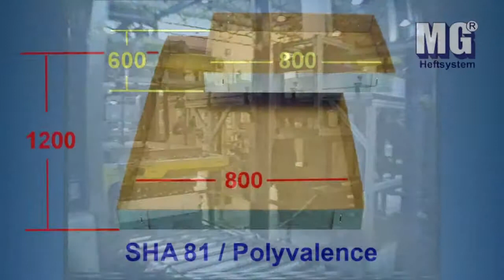B03 Heft-(Stapling) Automat Carton Trays 4xB36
1. Deutsch 2. English 3. Francais
1.B03 Vollautom. Heftmaschine SHA 81 (Standard) Heftung von Stülpböden - und Stülpdeckel. Abheben  - Zuführen  - Formen  - Heften  - Wenden  - Ausstoßen
Übergeben von Kartonzuschnitten aus Voll- oder Wellpappe zu gehefteten Stülpboden- und Stülpdeckel. Für zentralen und integrierten Einsatz.
2. B03 Fully Automatic Tray Stapling Machine SHA 81. Stapling cardboard flats to trays,
Lifting  - feeding  - shaping  - stapling  -  reversing  -  ejecting  -  handing over
For shaping and stapling flat carton blanks of solid or corrugated cardboard to trays (bottoms or lids). For central application or integrated into a packaging line.
3. B03 Machine autom. SHA 81 (Standard).Former et agrafer des plateaux intercalaires.
Décoller - alimenter - former - agrafer - retourner pour coiffes - évacuer - remettre.
Former et agrafer des découpes en carton compact ou ondulé avec simple ou double cannelure à des plateaux.
Pour application centrale ou intégrée dans une chaîne de conditionnement.

Agrafes
Automatic stapling machines
Automatische Heftmaschinen
Coiled Staples
Coiled Stapling heads
Grapadoras
Grapas
Heftautomaten
Heften
Heftkopf
Heftköpfe
Heftmaschinen
Heftverschluss
Kartonagenheftung
Kartonagenverschluss
Kartonhefter
Kartonheftmaschinen
Kartontray-Verschluß
Kartonverschließmaschinen
Kartonverschluss
Kartonverschlusstechnik
Klammerverschluss
MEZGER
MEZGER Nürnberg
MEZGER Nuremberg
MEZGER Heftsysteme
MEZGER Heftmaschinen
MEZGER Heftklammern
MEZGER Agrafes
MG Heftsysteme
MG Staple systems
MG Staples
Pins
Pneumatische Heftmaschinen
Pneumatische Heftsysteme
Punti metallici
Rollenheftklammern
Rollenklammern
Staple pins
Staple strips
Staples
Stapling machines
Stapling systems
Stationary stapling heads
Stülpboden-Heftautomat
Stülpschachtel-Heftmaschinen
Trayformingmachines
Traystaplingmachines
Trayaufrichtemaschine
Trayaufrichter
Verpackungsmaschinen
verschließen
Verschlussklammern
Verschlussmaschinen